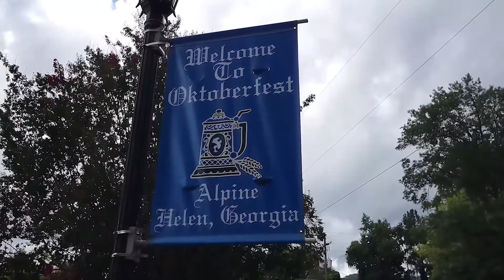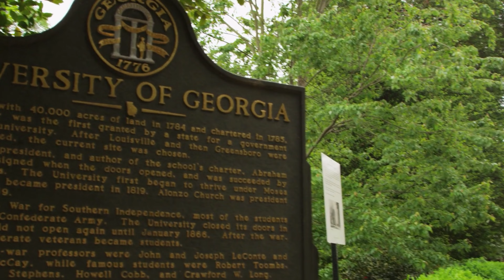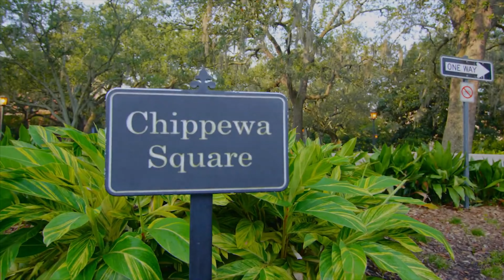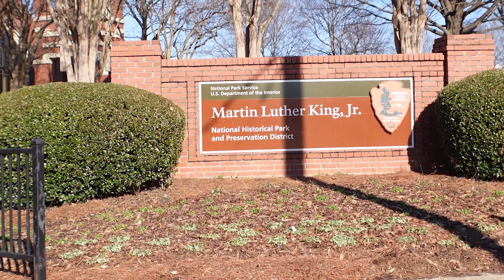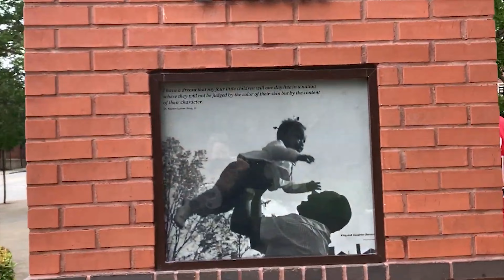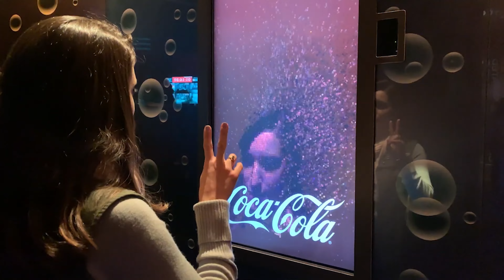Amazing Places to Visit in Georgia: Top 10 Must-See Destinations | Georgia Travel Guide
Salutations, gleeful gadabouts! Assemble your adventurous ambitions as we unearth Georgia's contagious charisma. From the moonlit serenades in Marietta to the coastal charm of Tybee Island, get ready for a grand tour of the Peach State's top destinations.

📍 Featured Destinations:

*Atlanta*: Dive into the vibrant heart of Georgia, from the historic Martin Luther King Jr. National Historical Park to the exhilarating views from the SkyView Atlanta Ferris Wheel.
*Savannah*: Stroll through hauntingly beautiful Bonaventure Cemetery and vibrant River Street, soaking in the city’s historic charm and mysterious allure.
*Tybee Island*: Enjoy the laid-back beach vibe, climb the historic lighthouse, and explore local marine life on a kayak tour.
*Augusta*: Experience the legacy of the Masters at Augusta National Golf Club and take a leisurely stroll down the scenic Riverwalk.
*Jekyll Island*: Discover the luxurious history of the Jekyll Island Historic District and relax on the stunning beaches of this serene escape.
*Athens*: Immerse yourself in the city’s eclectic mix of musical history at the 40 Watt Club and botanical beauty at the State Botanical Garden of Georgia.
*Macon*: Step back in time at The Big House, walk amidst the cherry blossoms, and explore the ancient earthworks at Ocmulgee National Monument.
*Helen*: Celebrate Oktoberfest in a Bavarian-style village, and adventure through the surrounding Blue Ridge Mountains.
*St. Simons*: Play a round of golf on award-winning courses and explore maritime history at Fort Frederica.
*Marietta*: Discover the rich history at the Marietta Museum and enjoy family fun at Six Flags White Water.

*Content of this Video*
00:00 - *Intro*
00:31 - Why visit *Georgia*
01:54 - *Marietta*
03:12 - *St. Simons*
04:36 - *Helen*
06:03 - *Macon*
07:24 - *Athens*
08:48 - *Jekyll Island*
10:15 - *Augusta*
11:43 - *Tybee Island*
13:10 - *Savannah*
14:38 - *Atlanta*
16:08 - Reasons for Visiting *Georgia*
16:47 - *Outro*